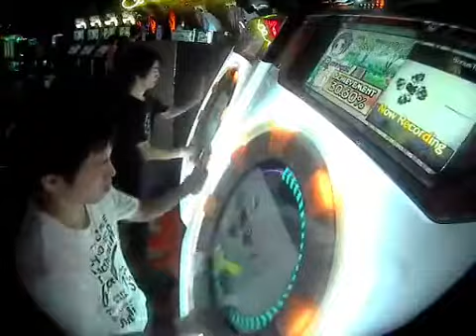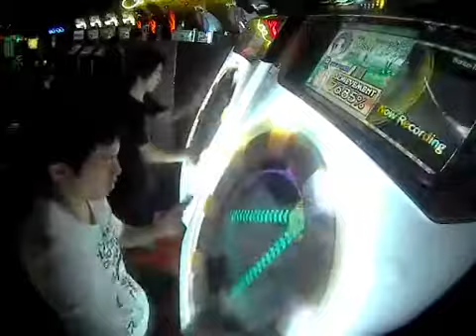【maimai】ガラテアの螺旋［MASTER］100.02%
player:Yu-RS.xi